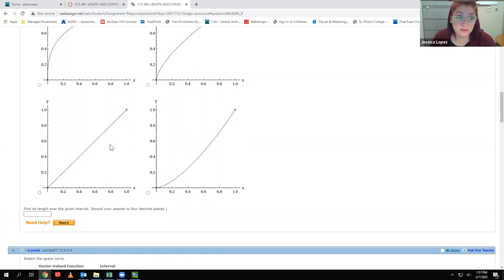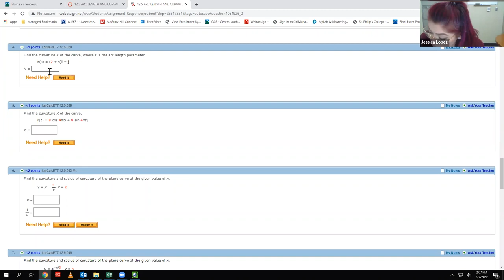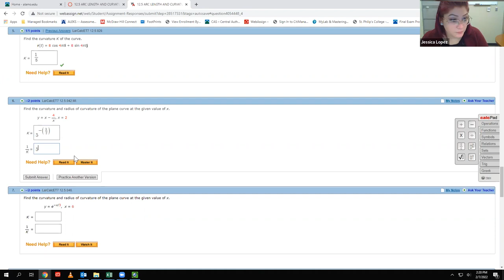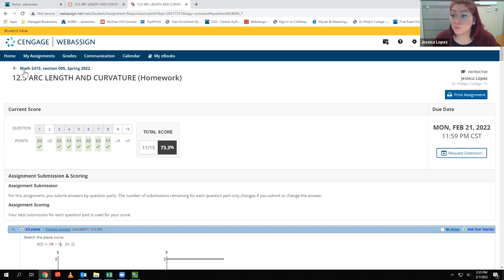12.5 Arc Length and Curvature